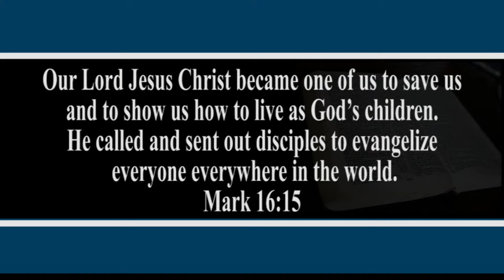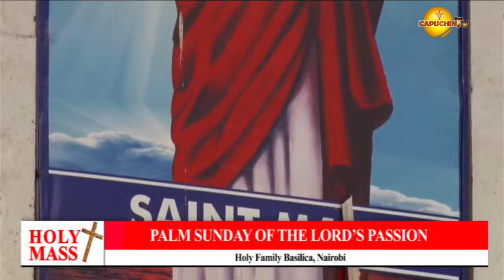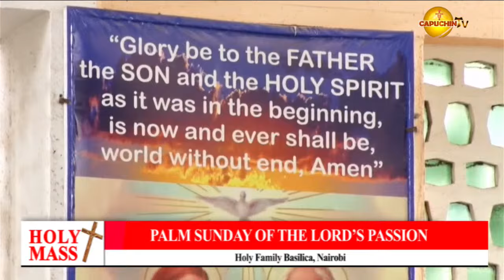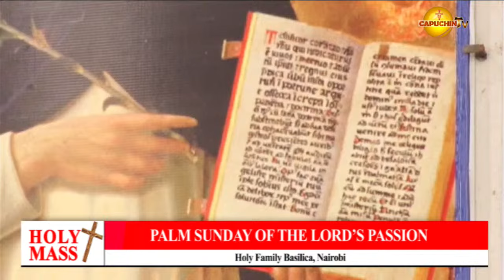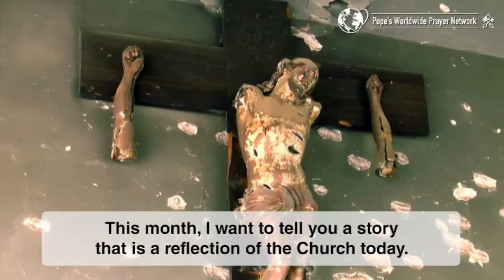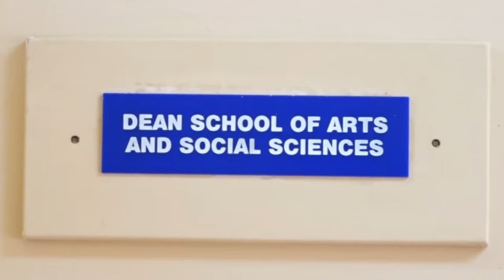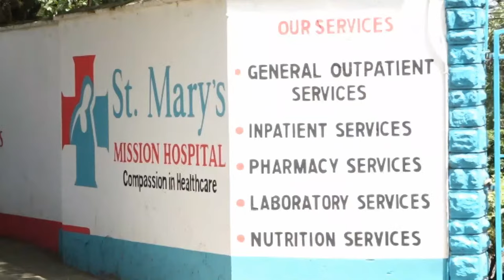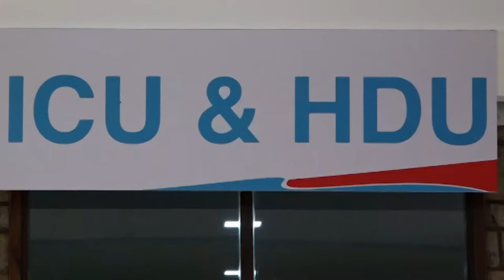24-03-2024 | CAPUCHIN TV LIVE | PALM SUNDAY OF THE LORD’S PASSION | HOLY FAMILY BASILICA , NAIROBI